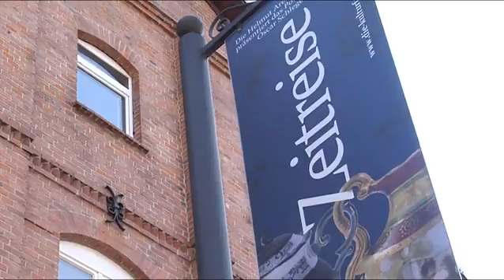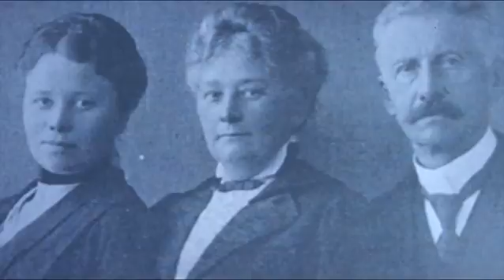Herbstfest in der Kulturfabrik Langewiesen